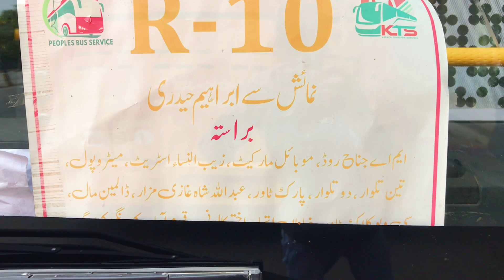Local Bus 🚌 W 11 Vs Redline & Greenline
Our channel is dedicated to providing you with the latest news, insights, and tutorials on a variety of topics, including computer networking, cybersecurity, cloud computing, VLOGGING and much more. 🔍💻

You can find us on , Facebook 📘, and Instagram 📸, where we share additional insights and engage with our audience. We look forward to connecting with you and sharing our love for technology and networking! 💙

These videos cover a variety of topics related to our channel's content and may provide additional information or insights for our viewers. We hope you find them helpful and informative.

All music used in our videos on SAADITELNETWORKS is sourced from the YouTube Music Library, which is a collection of music tracks made available to YouTube creators for use in their videos.